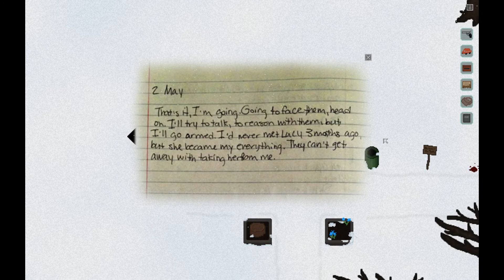Richard & Alice Part 5: Personal Vanity Unit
In a world rendered as a snowy husk, Richard has sat quietly in his cell for what seems like an eternity, until the arrival of a new inmate in the cell across from his own. This was Alice, a nice enough girl who had been charged with murder. Now that they're locked away, there's nothing left for them to do but talk about what happened before and how they got here. This is the story of Richard & Alice.